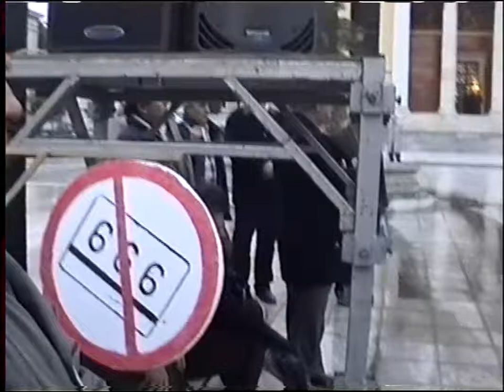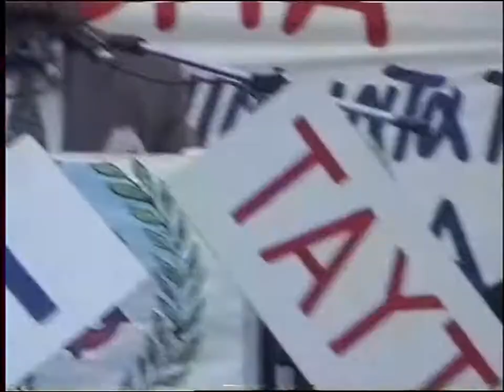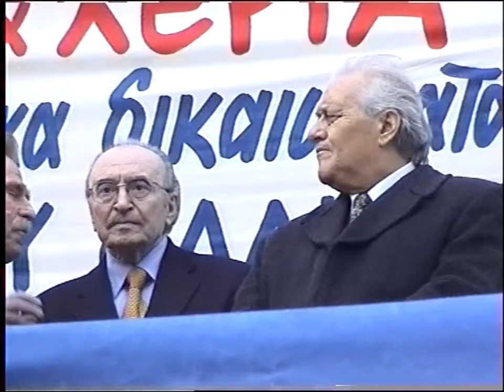2''ΕΛΚΙΣ ΣΥΛΛ/ΡΙΟ 'ΟΧΙ ΤΕΜΕΝΟΣ ΣΤΗΝ ΠΑΙΑΝΙΑ'' ΑΘΗΝΑ 15-12-03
2''ΕΛΚΙΣ ΣΥΛΛ/ΡΙΟ 'ΟΧΙ ΤΕΜΕΝΟΣ ΣΤΗΝ ΠΑΙΑΝΙΑ'' ΑΘΗΝΑ 15-12-03